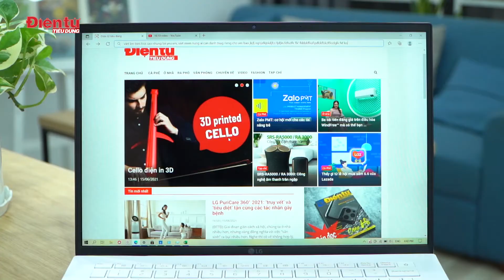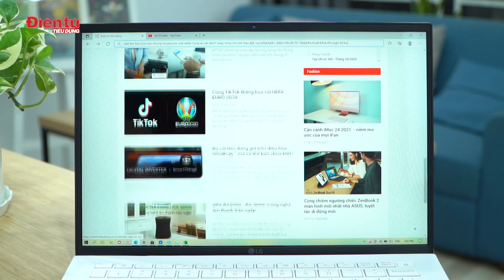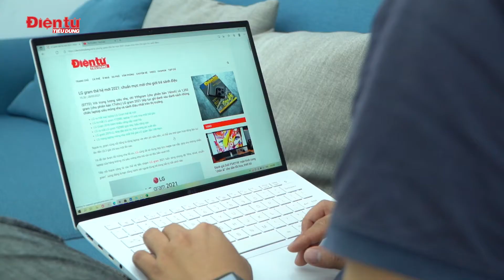Đánh giá LG gram 14 2021: chuẩn mực mới cho “trợ lý đắc lực”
(ĐTTD) Mẫu laptop LG gram 14 2021 tiếp tục gây ấn tượng mạnh bởi thiết kế mỏng gọn cùng trọng lượng siêu nhẹ đặc trưng, đồng thời mang tới những cải tiến lớn về màn hình, hiệu năng, thời lượng pin và độ bền, tạo nên chuẩn mực mới cho những mẫu laptop được mệnh danh là “trợ lý đắc lực”, đồng hành cùng các bạn trẻ trong bất kỳ bối cảnh nào của thế giới.